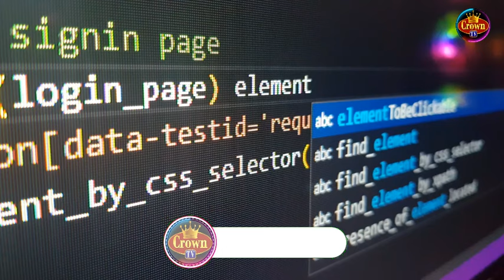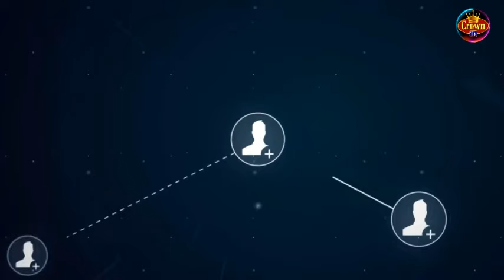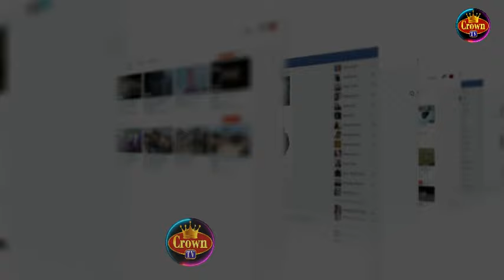RUBANGURA: AMWE MUMABANGA RUBANGURA YAKORESHEJE MU GUTERA iMBERE NDETSE NO KWAMAMARA MU BUCURUZi BWE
"ONE_CROWN_TV" Together We Can!

🔴IBIGIZE IKIGANIRO🔴
BIMWE MU BY'INGENZI TWAKAGOMBYE KUMENYA KU MUGABO UDASANZWE RUBANGURA VEDASTE. Yavukiye i Kavumu mu karere ka Nyanza, tariki ya 03 Mata 1942, atabaruka tariki ya 06 Gicurasi 2007

⛔️CREDITS⛔️
Narrators by: RWAMUCYO Gamariel
Thumbnail by: Thierry Cedrick
Script: RWAMUCYO Gamariel
Video Editor: Thierry Cedrick
Produced by: ONE_CROWN_TV